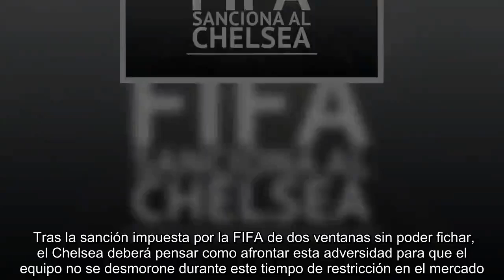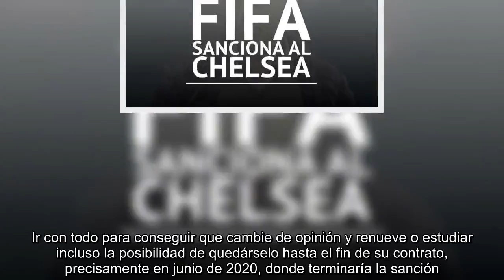La sanción al Chelsea salpica al Real Madrid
Tras la sanción impuesta por la FIFA de dos ventanas sin poder fichar, el Chelsea deberá pensar como afrontar esta adversidad para que el equipo no se desmorone durante este tiempo de restricción en el mercado.    Se ha sabido que el club inglés ha violado el art. 19 del Reglamento en el caso de 29 jugadores menores y también ha violado el art. 18bis del Reglamento en relación con dos acuerdos que concluyó con respecto a los menores y que le permitieron influir en otros clubes en asuntos relacionados con la transferencia.    A día de hoy, el Chelsea estaba pidiendo una suma de 100 millones por el delantero que tiene contrato hasta junio de 2020. Sin embargo, tras las sanción, al Real Madrid, el claro pretendiente de la estrella belga, se le ha complicado el fichaje de Hazard.    Aunque la sanción no impide al club londinense vender futbolistas, la imposibilidad de fichar durante dos ventanas a un sustituto de Hazard obliga al Chelsea a replantearse su estrategia. Ir con todo para conseguir que cambie de opinión y renueve o estudiar incluso la posibilidad de quedárselo hasta el fin de su contrato, precisamente en junio de 2020, donde terminaría la sanción.    La sanción también afecta a Kovacic, actualmente cedido por el Madrid al Chelsea. El club blanco quiere vender al croata como sea y eso favorecería el fichaje de Hazard, pero Kovacic no podría quedarse en Stamford Bridge ni siquiera en calidad de cedido ya que el Chelsea no puede inscribir jugadores a menos que los hubiera comprado y cedido. Todo ello, obligaría al Madrid a buscarle otro destino a Kovacic.